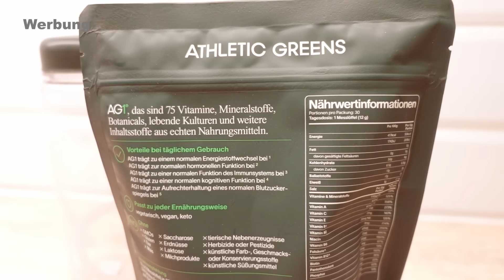Meine Morgenroutine mit 4 Kindern und Job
Heute zeige ich meine Morgenroutine mit 4 Kindern und Job. Aufstehen, alle Kinder fertig machen, Frühstück, Brotdosen machen, wie ich arbeite uvm.

Werbung

und sichere dir 5 KOSTENLOSE Travel Packs und einen Jahresvorrat an Vitamin D3+K2 zu deiner ersten AG1-Bestellung im Abo. Teste AG1 unverbindlich mit 60 Tage Geld-zurück-Garantie!

*Bitte achten Sie auf eine abwechslungsreiche und ausgewogene Ernährung und eine gesunde Lebensweise. Für beste Ergebnisse täglich einen Messlöffel (12g) in kaltes Wasser auflösen und konsumieren. Außer Reichweite von Kindern aufbewahren. Schwangere und Stillende werden gebeten, vor dem Konsum jeglicher Nahrungsergänzungsmittel medizinisches Fachpersonal zu konsultieren. Die tägliche Mengenempfehlung nicht überschreiten.

Produkte die ich verwende und empfehle:

Ich hoffe ich kann andere mit meinem Vlog über meinen Mamaalltag ein wenig motivieren. 💕